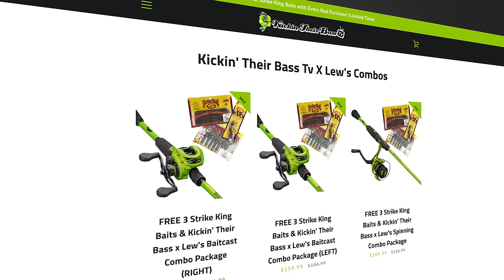Fishing for 10lb Bass in LOADED Pond!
In this bass fishing video I go fishing for 10lb bass in loaded ponds! It is every fisherman's dream to catch a 10lb bass. Our goal today is to go fishing in ponds that I have caught 10lb bass in the past. Have you ever caught a 10lb bass? Let me know if you like these bass fishing videos / pond fishing videos. Also leave your feedback on the 10lb bass fishing videos / loaded pond fishing videos. Now let's go fishing for 10lb bass in loaded ponds!

CODE - KTBMACH10